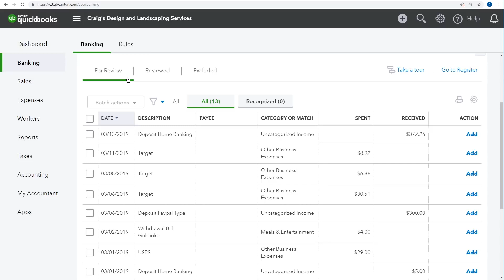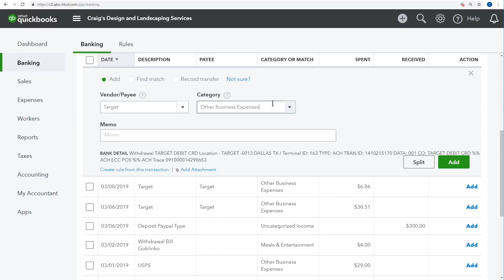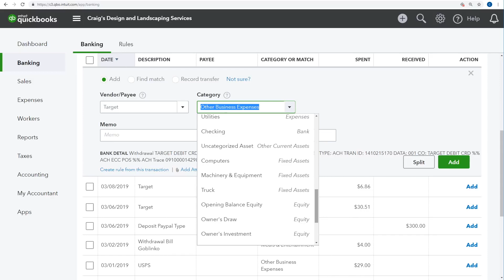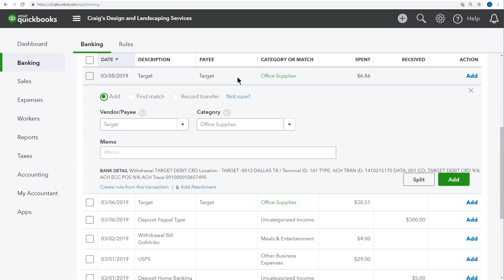How to Categorize Transactions From Your Bank & Credit Card QuickBooks Online Tutorial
QuickBooks allows users to download most purchases with its online banking feature, enabling them to generate more accurate data and minimize the amount of information they need to enter manually. Click the banking tab to view a list of your downloaded transactions. Each line of information on the page represents an instance where you spent or deposited funds into your account.

New transactions will be documented in the "For Review" tab toward the top left corner of the page. Transactions in this section will not impact your account balance or appear on financial statements or reports until they are approved. You should enter additional details about each transaction in the fields, then click "Add". This action will ensure the transactions affect your financial records.

When you click on one of your transactions, you'll see how much money you spent in the "Spent" column or how much you deposited in the "Received" column. Your bank will add additional information in the "Bank Detail" section, which typically indicates who the transaction was with.

It's a good rule of thumb to type in the name of the payee in the "Vendor/Payee" field if QuickBooks hasn't filled it out automatically, then hit "Add". Afterward, click "Save" in the popup box. QuickBooks will include the same payee name on other transactions with the same vendor.

Next, click the "Category" dropdown menu to choose a specific term from the chart of accounts list that best describes the product or service you paid for. QuickBooks will then assign the account you chose to other transactions with the same payee. You can disable this feature by clicking the "Edit this setting" button.

If there's a downloaded transaction on the page that you've already recorded manually, click the "Match" button, which will combine the two transactions into one. Otherwise, hit the "Add" option to transfer the new transaction into QuickBooks. When you navigate to the search bar, you should see the transaction you just entered.

You'll notice that QuickBooks will have applied the information you entered to other transactions from the same vendor. You can change the category to override these details if need be.

Any time you spend money using a debit card, credit card, or electronic funds transfer, you can download the transaction directly from your bank or credit card company into QuickBooks.

Timestamps:

[0:00] QuickBooks introduction

[0:10] Access downloaded transactions

[0:54] Transaction example

[1:23] Enter a payee

[1:50] Select a category

[2:48] Edit automatic account assignments

[2:59] Match transactions

[3:11] Add new transactions

[3:16] Search transactions

[3:24] Override automatic details

[3:46] Conclusion